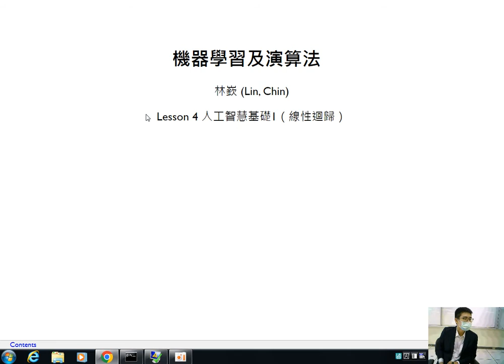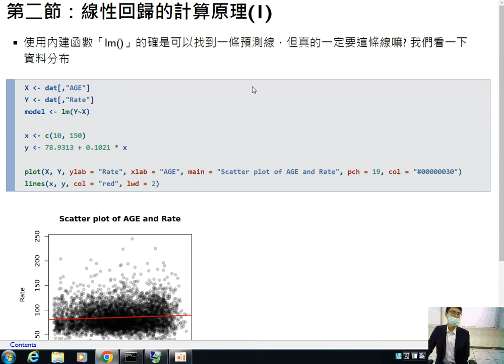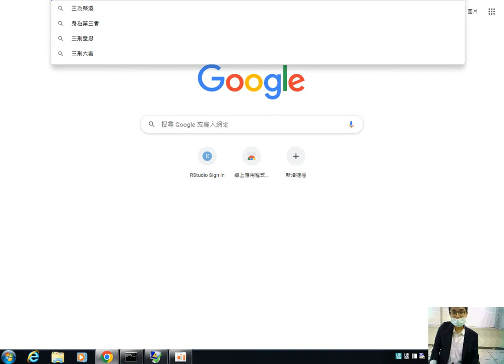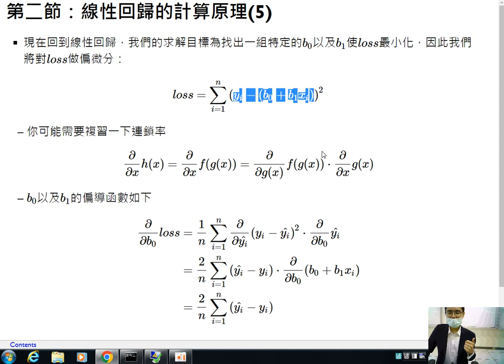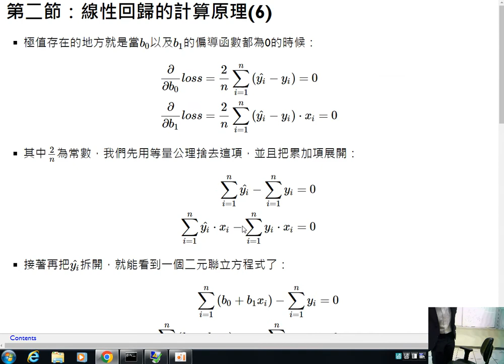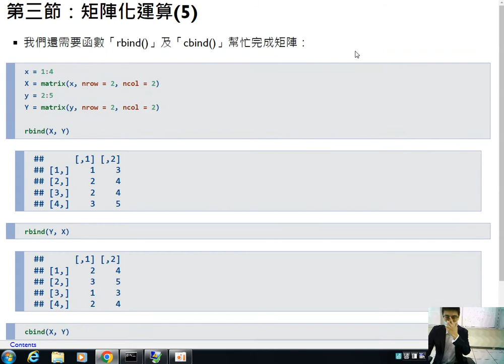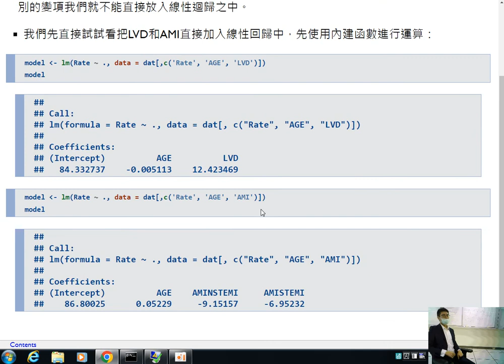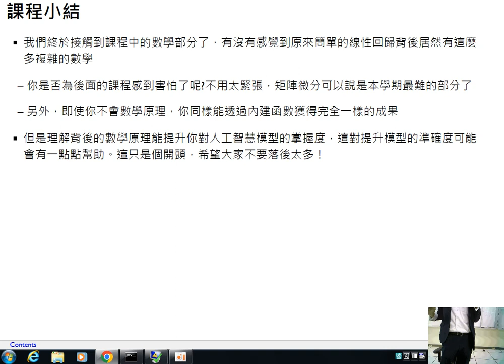機器學習及演算法-第四課 人工智慧基礎1（線性迴歸）